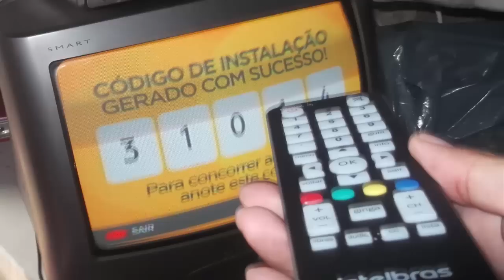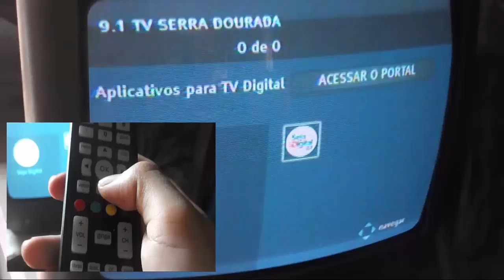🔸 Como pegar código da instalção do conversor Digital do governo no Televisor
Aprenda a ver o código de instalação do seu conversor digital do governo para concorrer a prêmios.

Passo a passo:
1- Pressione a tecla ''Ginga'' para entrar na tela de aplicativos;
2- Pressione a tecla para baixo do controle remoto;
3- Pressione a tecla ''OK'' no aplicativo ''SejaDigital'';
4- Aguarde a busca do código;
5- Após aparecer o código, vá ao site SejaDigital e digite no site;
6- Para sair da tela que está o código do conversor digital pressione a tecla ''vermelha''.